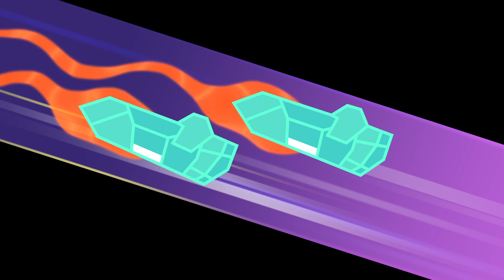Om Nom Kisah - Supermarket Menyenangkan | Lucu Untuk Anak | Om Nom Bahasa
Om Nom keliling dunia, makan permen dan mencari pekerjaan impian. Tonton dan pecahkan teka-tekinya di channel resmi kami, animasi video untuk anak.

Om Nom sedang berkeliaran Di seluruh dunia, makan banyak permen dan mencoba untuk menemukan pekerjaan Impiannya. Tonton petualangannya dan pecahkan berbagai teka-teki yang berbeda di jalan! Menjadi master sejati dan temukan objek tersembunyi di kartun! Sempurna untuk anak-anak! Tonton episode baru Om Nom Stories di saluran resmi kami! Toons baru terbaik dan kompilasi video lucu dan film animasi untuk anak-anak daring.